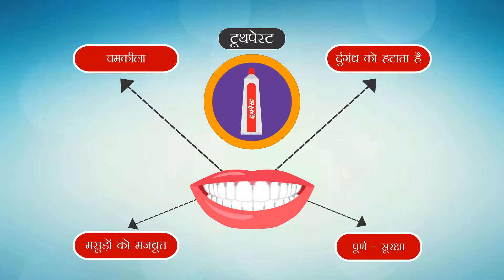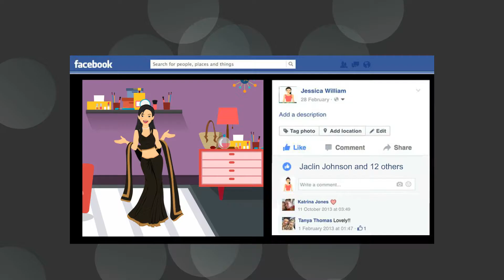Upbhogtavaad Ki Sanskriti Book 6 Chapter 6